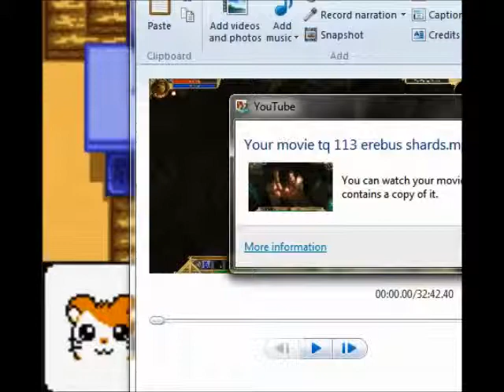Hamtaro: Ham-Hams Unite! pt 5 - Finding Panda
5. Some shady market dealings.